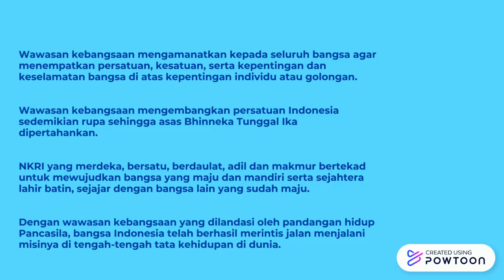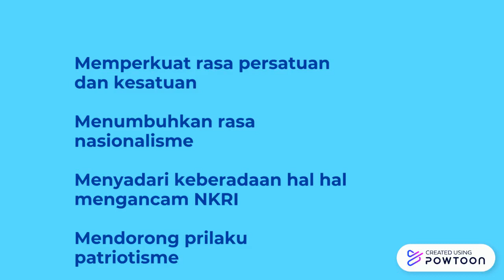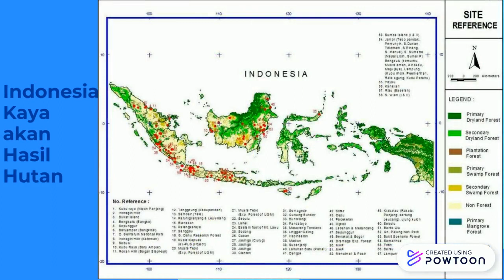Wawasan Kebangsaan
Halo sobat cendekia semua. Video kali ini membahas mengenai wawasan kebangsaan. Salah satu cara untuk menularkan semangat kebangsaan yang lebih massive adalah dengan melakukan edukasi secara luas melalui video yang mudah diakses oleh seluruh elemen masyarakat. Meskipun singkat, mudah-mudahan videonya dapat bermanfaat bagi teman-teman semua. Oleh karena itu, saksikan videonya sampai selesai ya.

Cheerrsss.